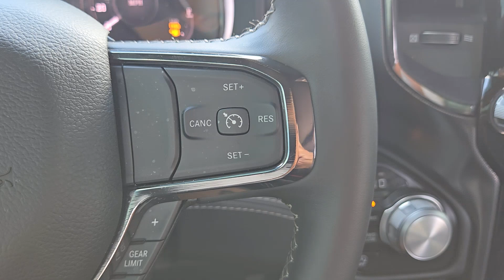2024 Ram 1500 Limited 4x4 Crew Cab 57 Box Rockwall, Garland, Mesquite, Dallas, McKinney TX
Pre-Owned 2024 Ram 1500 Limited 4x4 Crew Cab 57 Box available at Southwest Kia Rockwall located in 1790 I-30 Frontage Road, Rockwall, TX, 75087. Servicing the Rockwall, Garland, Mesquite, Dallas, McKinney area.
Please mention the stock RN159323A when you contact the dealership for this vehicle.

Picture yourself in the  2024  Ram 1500.  The Ram 1500 delivers gritty towing capability, passenger-focused comfort and safety features, and surprising fuel efficiency. Get the truck that's both strong and comfortable to drive. Get into the Ram 1500.